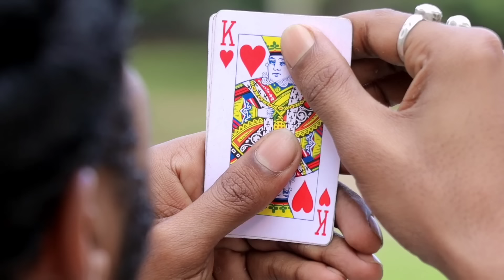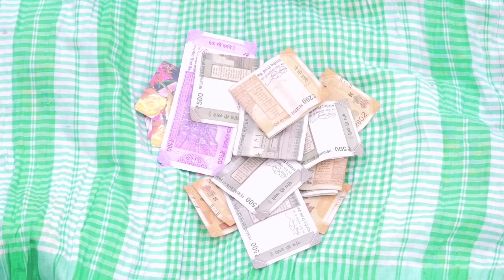হাত কাটা ফকির | hath kata fakir | Tinku Comedy Video | Bangla Funny Natok video | Tinku Str Company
ভিডিওটি কেমন লাগলো কমেন্ট করে জানাতে ভুলবেন না

Tinku Str Company Team
          Str Tinku
          Hasibul Sk
          Tota Sk
          Rahul Sk
          Sajibul Sk
          Ashim Sk
          Jinnat Sk

Bangla Funny Video Boka Cheler Kando
Tinku STR COMPANY Notun Comedy